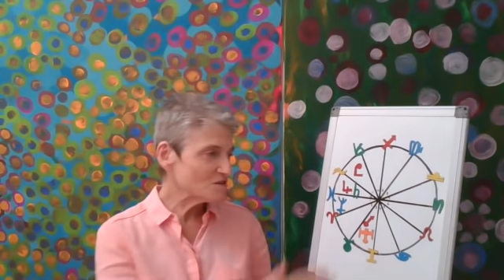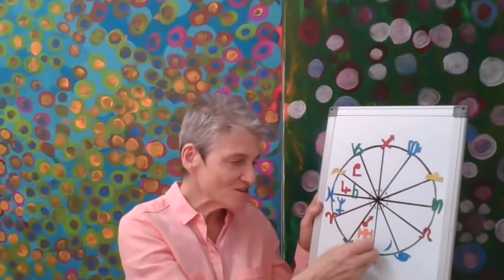Pisces 2021 - 2022 Astrology Horoscope Forecast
Welcome Pisceans to your 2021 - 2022 astrology horoscope forecast! ✨

These forecasts are based on Western astrology and a solar chart which puts the sun in the first house. My suggestion is you watch your Ascendant first, then your Sun sign, and then your Moon sign, and take the parts from each that resonate the most with you!

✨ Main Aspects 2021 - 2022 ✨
All year:   square between Uranus in Taurus and Saturn in Capricorn
January 7th     Mars into Taurus until March 3rd
May 15th - July 28th - Jupiter into Pisces
May 29th - Lunar Eclipse in Sagittarius
June 10th - Solar Eclipse in Gemini
July 29th - December 29th - Jupiter retrograde into Aquarius
November 19th - Lunar Eclipse in Taurus
December 4th - Solar Eclipse in Sagittarius

Enjoy the video! Pisces 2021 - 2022 astrology horoscope forecast!